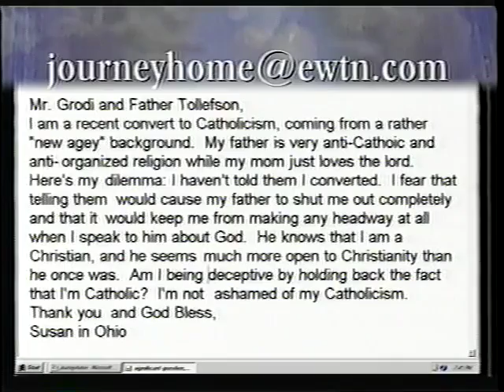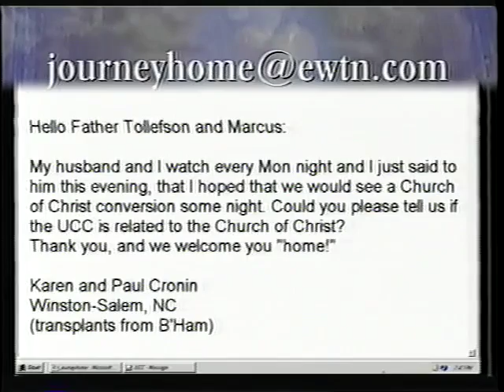Fr. Rolf Tollefson: United Church of Christ Who Became a Catholic Priest - The Journey Home Program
Father Rolf was reared in the United Church of Christ and was very active in the choir and other youth activities. As a pre-med student, he became interested in the historic Church. The writings of Josef Cardinal Ratzinger were a special help to him. He began to pray the Divine Office and was received into the Catholic Church in 1993. Soon after, he felt God’s call to the priesthood. Father Rolf was ordained a Catholic priest in 2001.